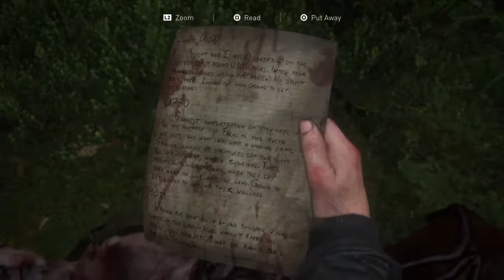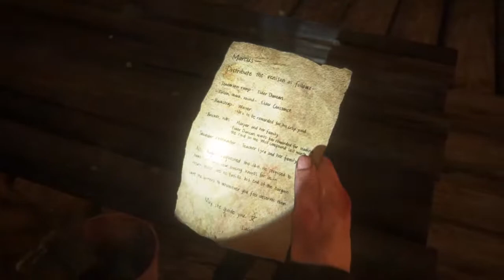The Last of Us 2 Part 11